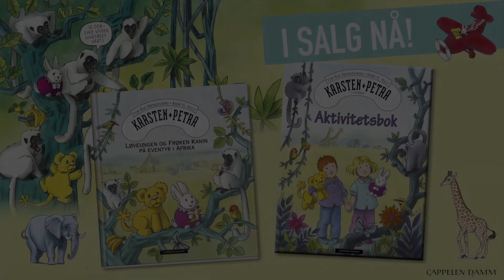Se illustratøren av Karsten og Petra-bøkene i aksjon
Det er solgt over 1 million bøker om Karsten og Petra, og den 4. september var det premiere for den fjerde kinofilmen om de to bestevennene. Trygge og varme fortellinger har gjort at mange barn har trykt disse bøkene mot sitt hjerte. Her illustrerer Anne G. Holt Løveungen og Frøken Kanin, som er Karsten og Petras kosedyr.